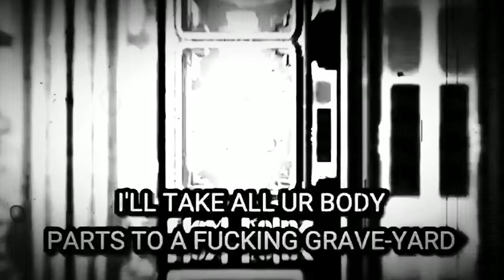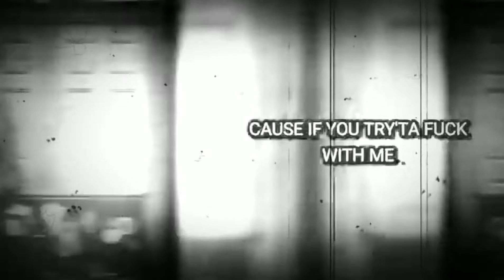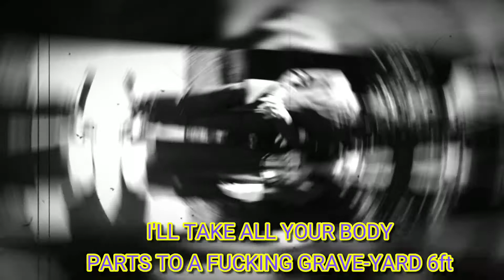Kindé, Elevi, & Esquire Tribute [Don't fuck with me]